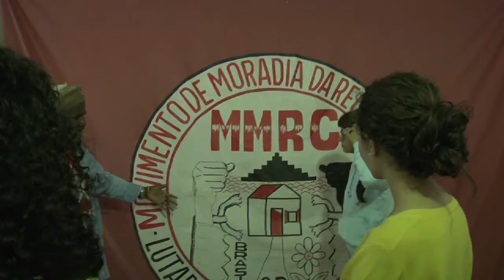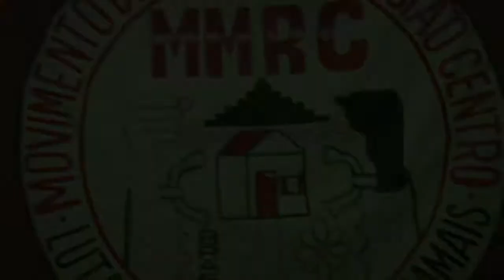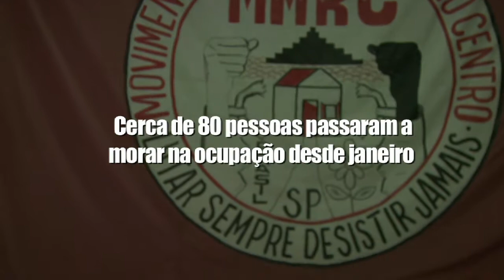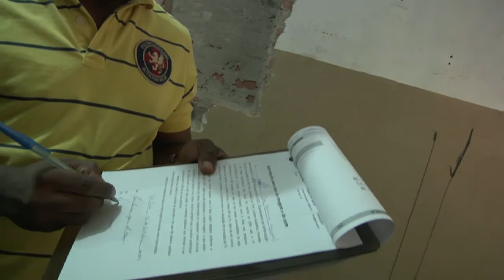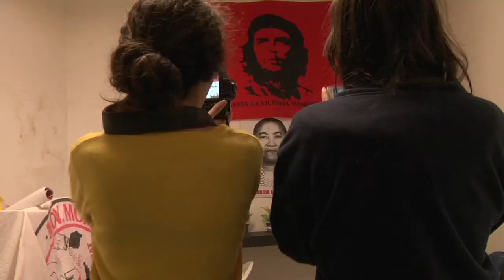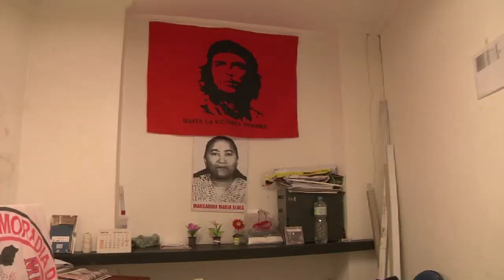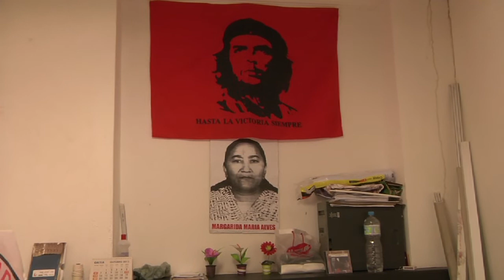Quarto Mundo 2013 - Programa 05 (parte 1 de 2)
Neste episódio, visitamos a ocupação Margarida Alves, no centro de São Paulo, e conhecemos seus moradores e suas histórias de luta. Também apresentamos duas ficções: um stop-motion, sobre as cobranças e responsabilidades da juventude e uma releitura da nouvelle vague.

segunda 7h
quarta 2h30
quinta 6h